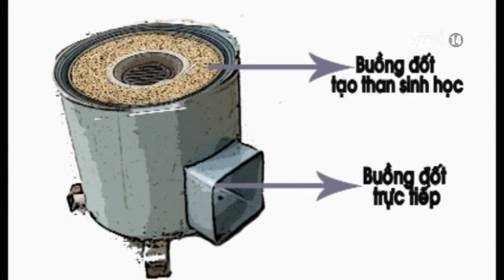VTC14_Bếp đun cải tiến 2 trong 1_01122012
Bếp đun cải tiến 2 trong 1 thân thiện với môi trường_ngày 01/12/2012